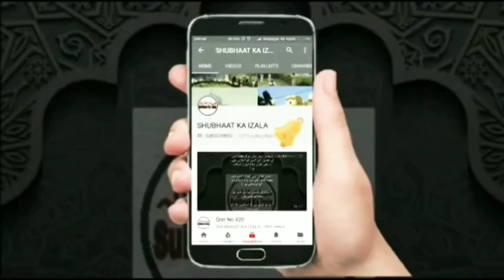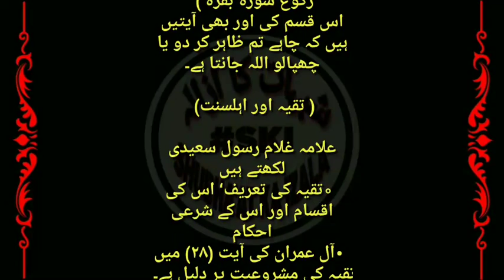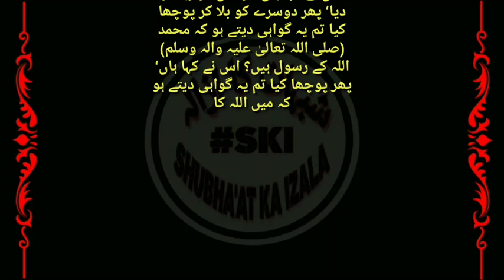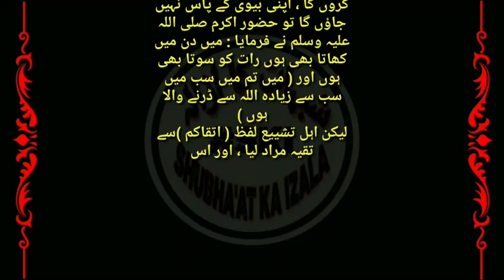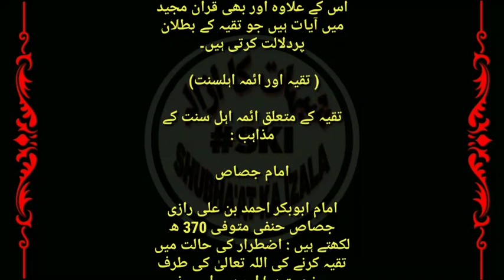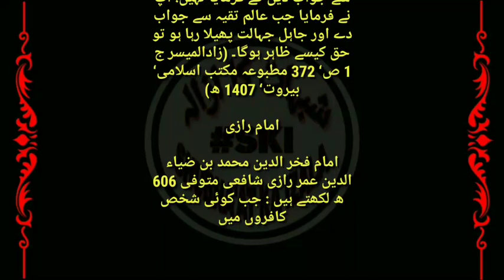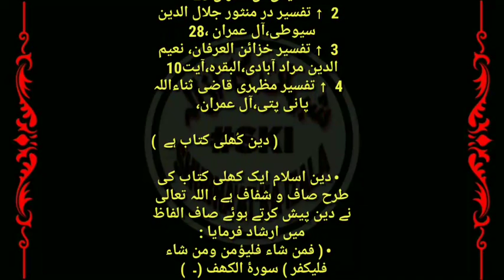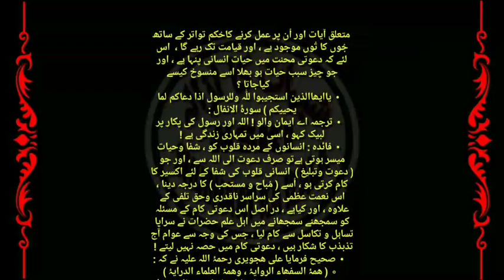Qist No 647 FIRQA E SHIA